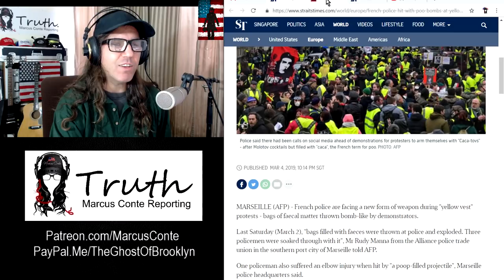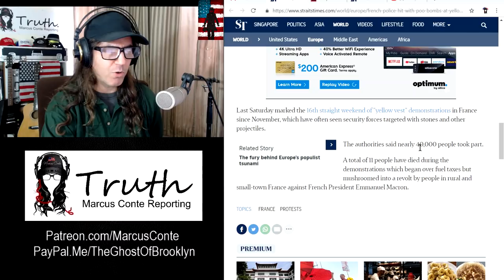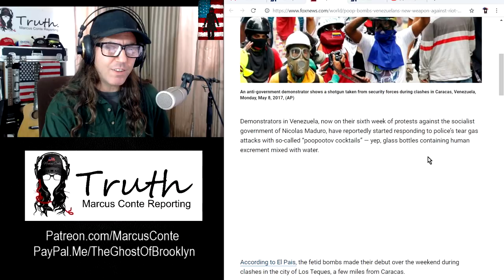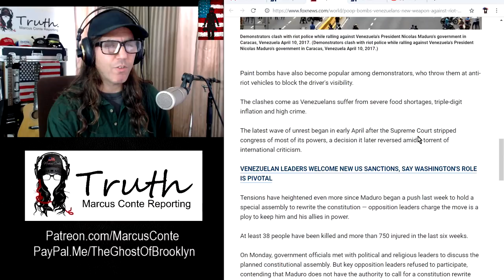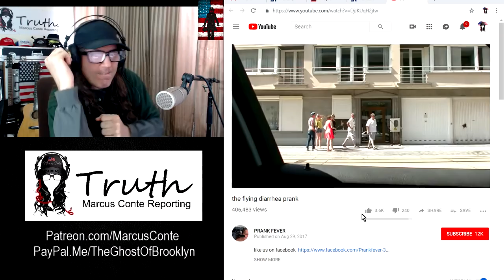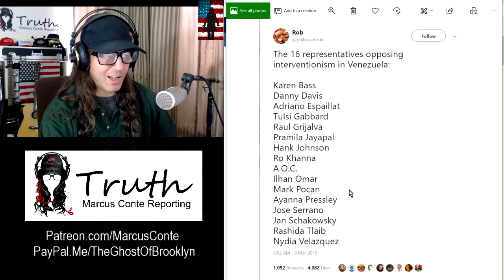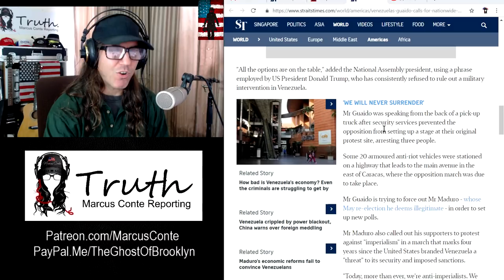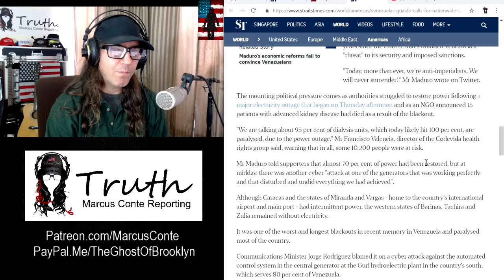'SHIT BOMBS' Now Weapon Of Choice For Yellow Vest & Venezuela Protesters